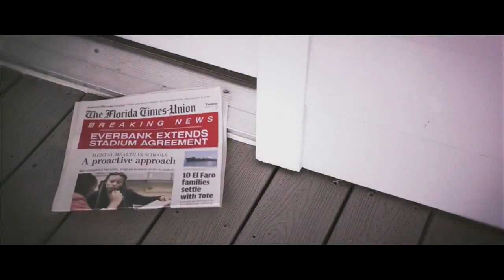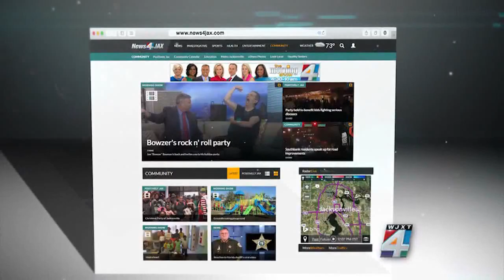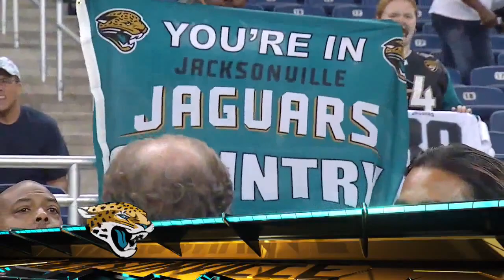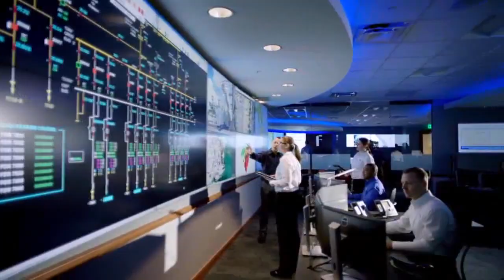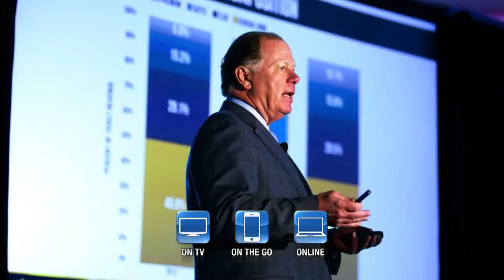Jaguars All Access special edition: State of the Franchise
Channel 4 sports director Sam Kouvaris sits down with Jaguars owner Shad Khan, President Mark Lamping and General Manager Dave Caldwell to discuss the state of the team, Jacksonville and changes coming to EverBank Field and the surrounding riverfront.